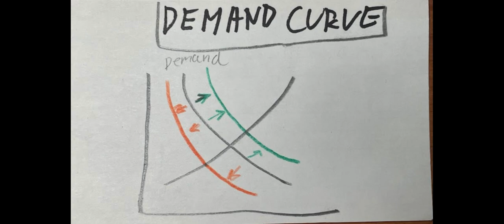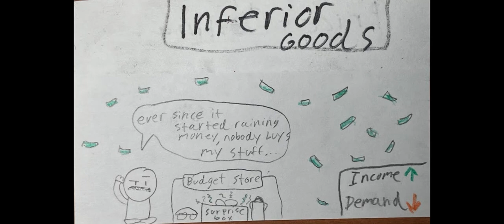Econ Slides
Better than your Gucci slides.